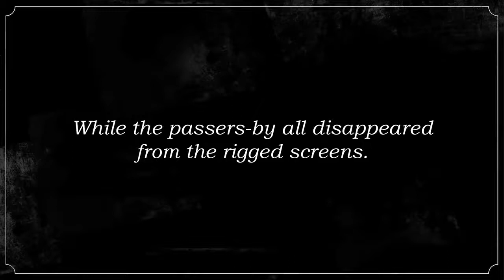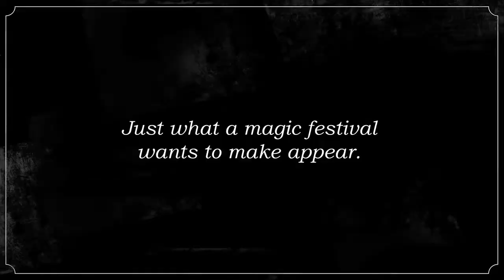ACS233 The Disappearance Quebec City Magic Festival